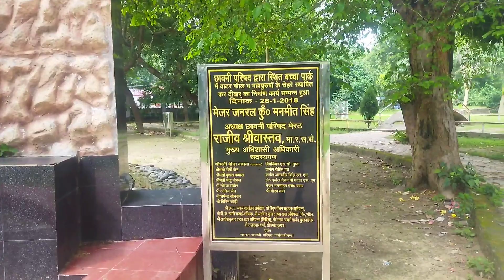मेरठ का गांधी बाग का रहश || Meerut cant Gandhi Bagh park || Gandhi park ticket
Best places for Couples in Meerut
Gandhibagh park meerut timings
Gandhibagh park meerut ticket price
Gandhibagh park meerut entry fee
Gandhi Park Meerut.
Gandhi Bagh Cricket Academy Meerut
Gandhi bag
Gandhi bag merath
gandhibagh merath kaise jaen
Gandhi bag mein kya hai
Gandhi bag park
Gandhi Bagh park merath
Gandhi park park Meerut kab jaen
gandhibagh mein girlfriend ko le ja sakte hain